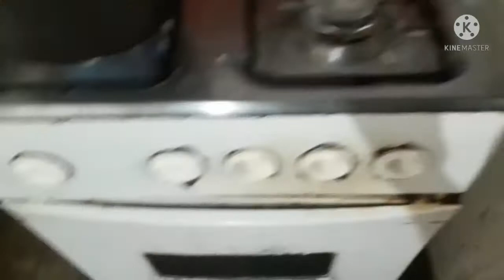Meu bolo de chocolate ||Patrícia Silva